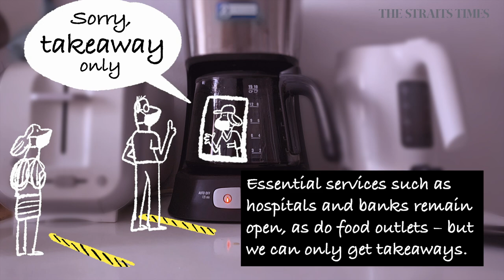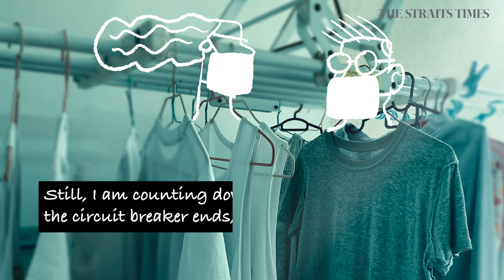A circuit breaker journal by Manuel Francisco | The Straits Times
Artist Manuel Francisco had planned to travel before the coronavirus pandemic happened, but it turns out that you don't need to leave home to go on a journey - all you need is a little creativity.